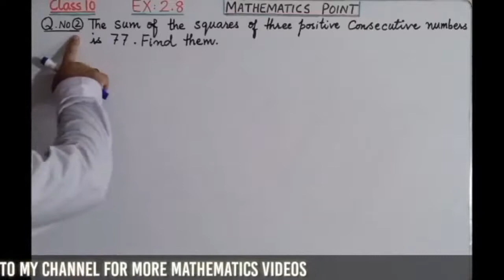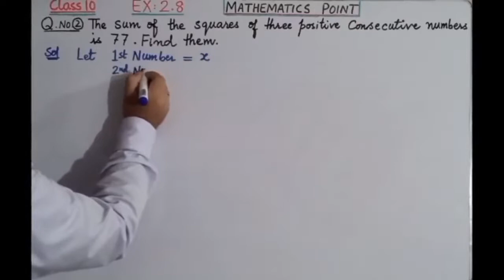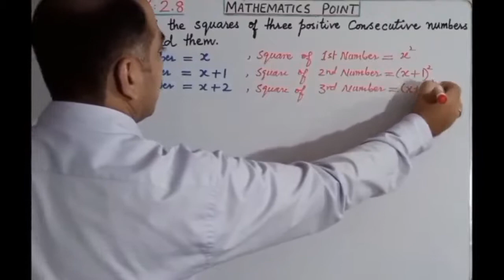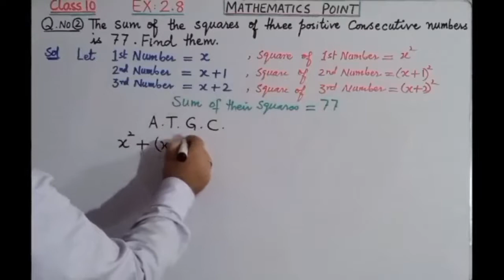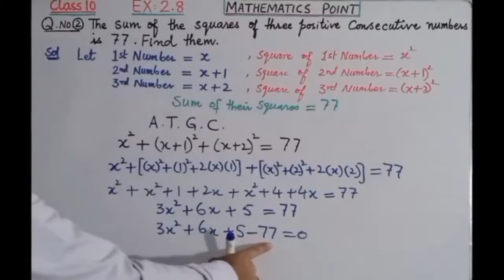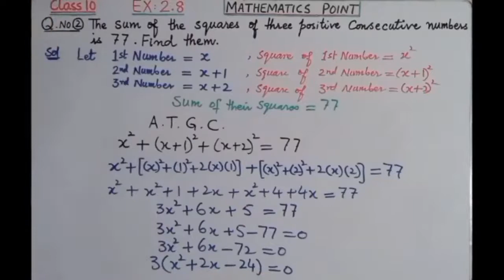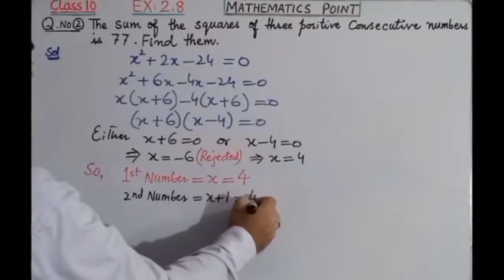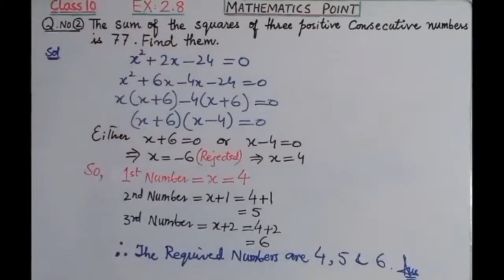Class 10 | Chapter 2 | Exercise 2.8 | Question 2 | Theory of Quadratic Equation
Class 10, Unit 2, Chapter 2, Theory of Quadratic Equation, Exercise 2.8, Question 2,  Q.2, PTB, urdu, q.2
Class 10, Unit 2, Chapter 2, Theory of Quadratic Equation, Exercise 2.8, Question 2, Q.2, PTB, urdu, q.2, ex.2.8